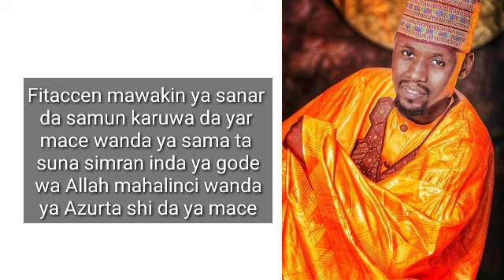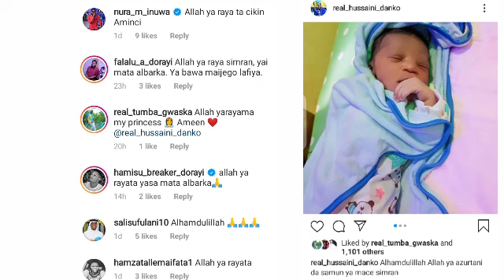Fitaccen mawaki Hussain Danko ya samu karuwa da ya mace kalli sunan da ya samata